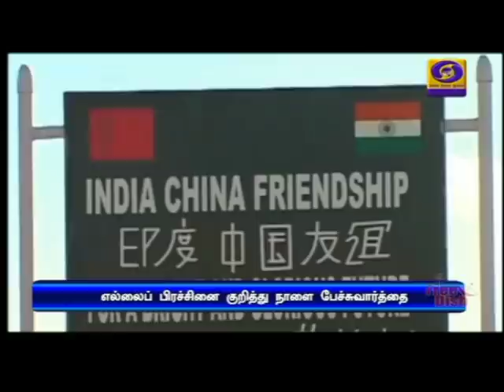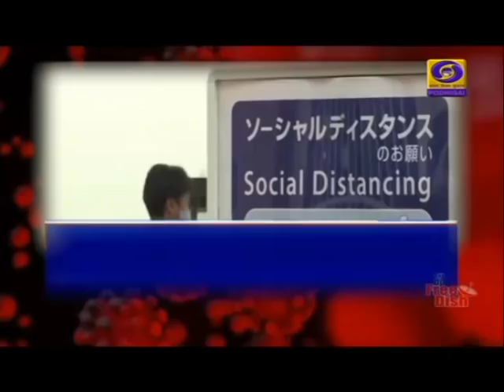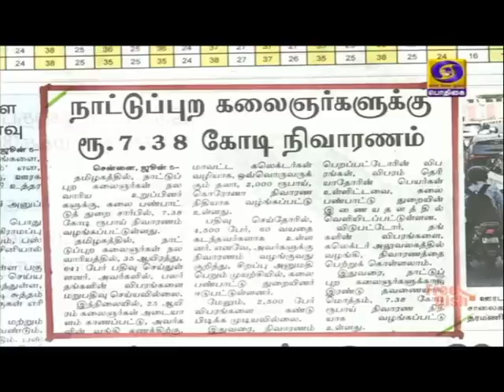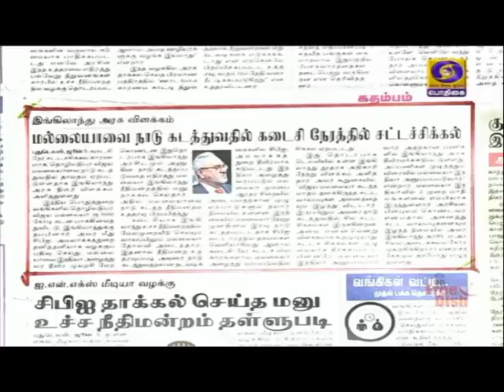பொதிகை காலை 8.00 மணி செய்திகள் [05.06.2020]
1) கொரோனாவை எதிர்க்கும் நடவடிக்கையில் சர்வதேச நாடுகளுக்கு இந்தியா முழு ஒத்துழைப்பு அளிக்கும் - பிரதமர் நரேந்திர மோதி உறுதி.

2) உலக சுகாதார அமைப்பின் நிர்வாகக் குழுவில்  இந்தியா தலைமை ஏற்றுள்ளது மிக முக்கியமான தருணம் ஆகும் - ஆஸ்திரேலிய பிரதமர் ஸ்கார்ட் மோரிஸன் கருத்து.

3) இந்தியா - சீனா இடையேயான  எல்லைப் பிரச்சினை குறித்து நாளை பேச்சுவார்த்தை - இருநாட்டு ராணுவ உயர் அதிகாரிகள் பங்கேற்கின்றனர்.

4) வணிக வளாகங்கள், ஹோட்டல்கள், வழிபாட்டுத் தலங்களுக்கான புதிய வழிகாட்டு நெறிமுறைகளை வெளியிட்டது மத்திய சுகாதாரத்துறை.

5) தமிழகத்தில் முதலீடு செய்யுமாறு 11 வாகன உற்பத்தி நிறுவனங்களுக்கு அழைப்பு - முதலமைச்சர் எடப்பாடிப ழனிசாமி கடிதம்.